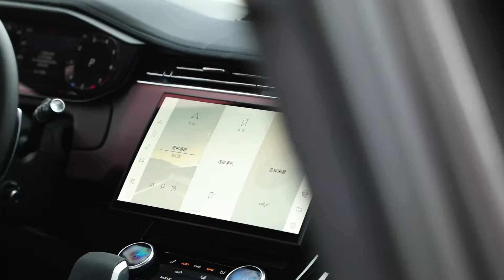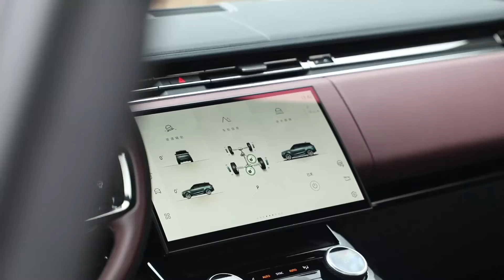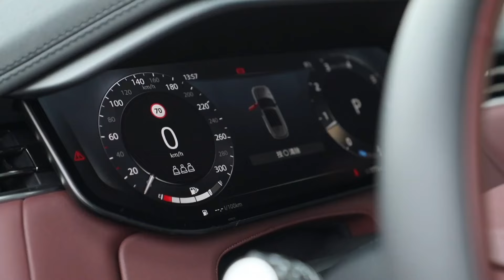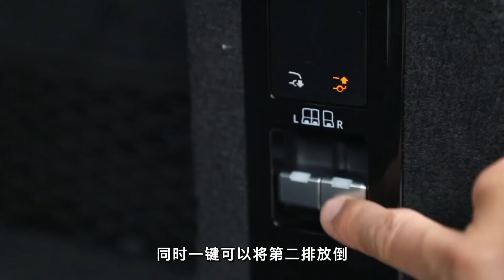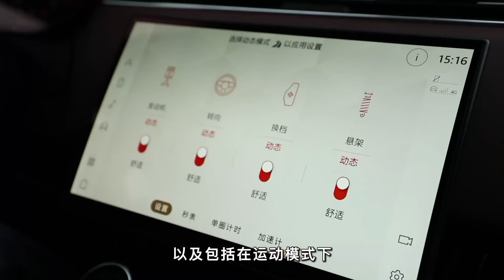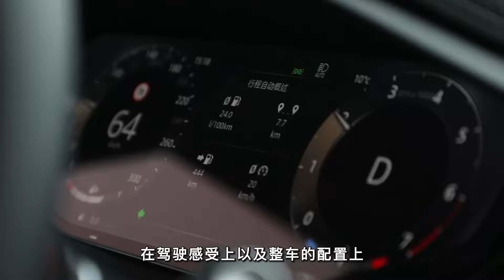简约进化论——全新一代路虎揽胜运动Range Rover Sport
_________________★独家授权★_________________
全新路虎揽胜运动版（Range Rover Sport）基于MLA Flex架构打造，提供了燃油版以及插电混动版车型。百万级的售价，延续了依旧十足的气场，熏黑进气格栅、悬浮式车顶、更加倾斜的D柱、隐藏式门把手，一切都是那么的自然且顺畅。

新车的长宽高分别为4946/2047/1820mm，轴距为2997mm，涉水深度900mm。在处处体现最新家族化设计的同时，13.7英寸全液晶仪表盘+13.1英寸中控屏组成了视觉平面，而采用温莎和半苯胺豪华真皮内饰成就了触觉体感，22向电动调节座椅以飞翼式头枕式和高复合性悬挂系统，实现了动静合一的高级美学。